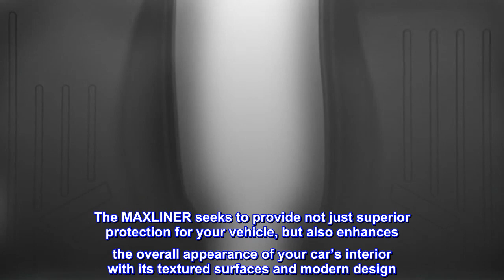MAXLINER Floor Mats 1st Row Liner Set Black for 2013-2017 Subaru Crosstrek/XV Crosstrek - MOI Shop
MAXLINER Floor Mats 1st Row Liner Set Black for 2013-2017 Subaru Crosstrek/XV Crosstrek

Top of the line all-weather, stain-resistant, 100% odorless protection that gives your car, van, truck, or SUV interior a first class look while protecting the resale value
Custom fit precision of the mat protects your vehicles carpet floor by stopping spills and any other mess thanks to the liners raised and strengthened lip
Textured skid-resistant surface of the liners is easily cleaned by wiping clean, hosing off, or simply using soap and water for a tough mess
Perfect fit, modern style, and durability all backed by a Lifetime Warranty
MAXLINER floor mats are made with low-density materials that provide more elasticity and durability leaving no floor in your vehicle unprotected. With the help of their raised lip and molded outer edge, these floor mats lock in all the dirt and liquid spills you can throw at it. Specifically, the raised lip prevents anything from reaching the carpet of your vehicle, protecting it from messy accidents. This designed shape is reinforced while still keeping the floor mat flexible. These floor mats also come in a multi-purpose, standard shape so they give the interior of your car the best fitting look possible. The MAXLINER seeks to provide not just superior protection for your vehicle, but also enhances the overall appearance of your car’s interior with its textured surfaces and modern design. Reasons to choose MAXLINER-USA Floor Mats: - Far more affordable compared with other brands. - All weather protection against Snow, Mud, Sand, Salt Water and More. - Spill Saver Lip (Prevents spills from reaching the carpet). - Easy to Clean and Maintain (Detachable from Vehicle). All MAXLINER-USA products are meticulously engineered to fit each car exactly right.

Fit Great
My old mats were not great, but these are nice. You can't run them through the mat cleaners if they have them at your local car wash, but you can spray them or wipe them clean easily.
Also, mine had the hole cut out for the trunk pull, some other reviewers did not.